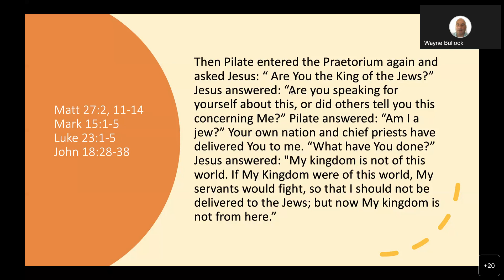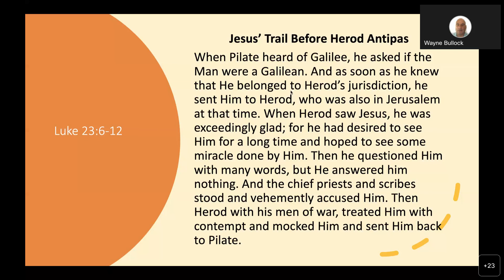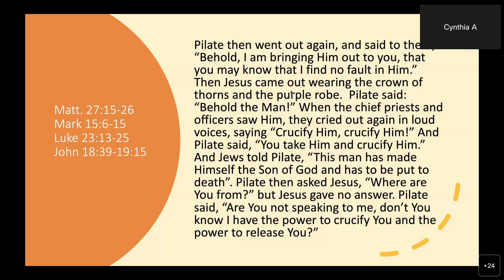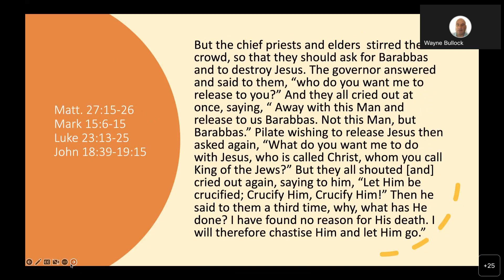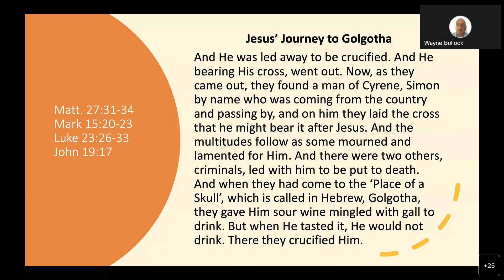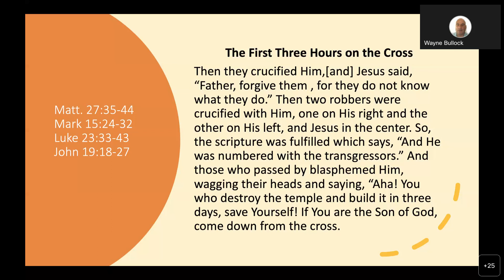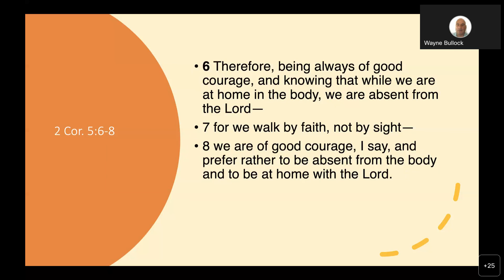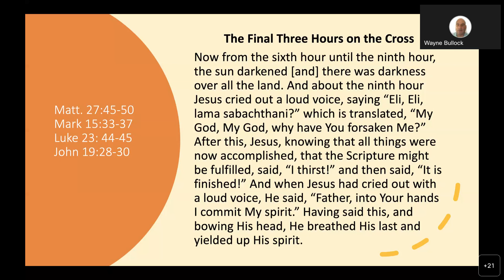Bible Study 11-16-2022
The Life of Christ: The Crucifixion of Jesus